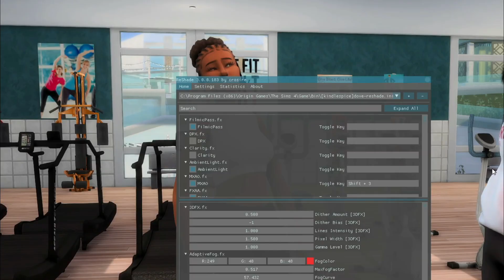Personal Training + Becoming A Streamer?! | SimSelf #2 | The Sims 4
Hey babies! Here’s the second lil episode to my simself series! I’ll do my best to make another episode because I’m actually having a lot of fun! Let me know if y’all wanna see machinemas though!

Orgin ID: Ariellsky
Add me on Second Life : AriellXo (Ariell Winter)

♡FAQS
Age: 21
Camera: Canon T5i
Computer: Skytech Blaze 2